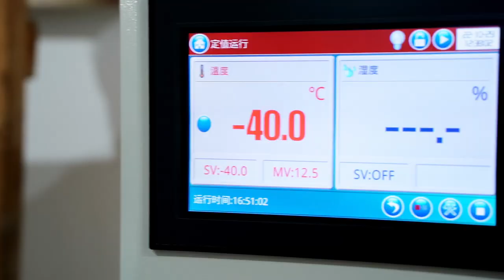KOSPET TANK M2 Smart Bracelet Sports Watch 1.85-Inch IPS FullTouch Screen Fitness Tracker